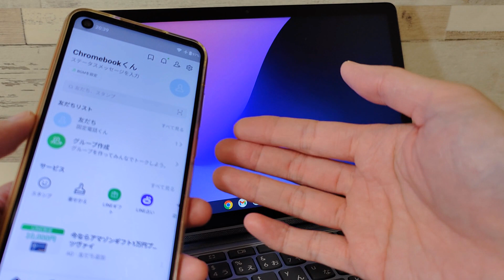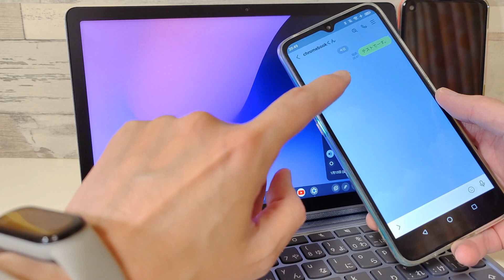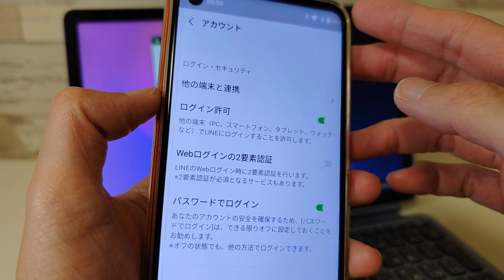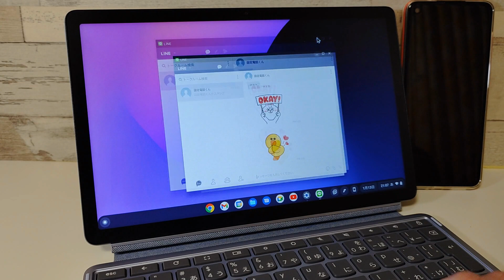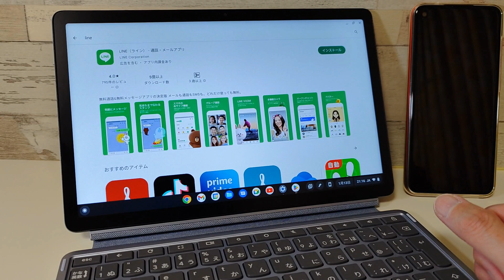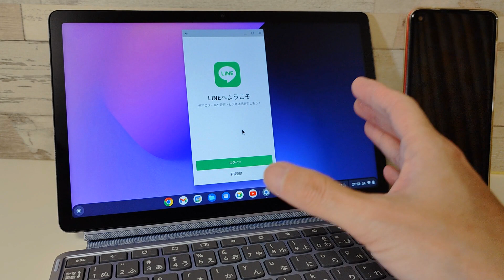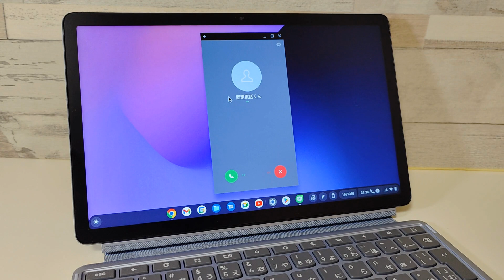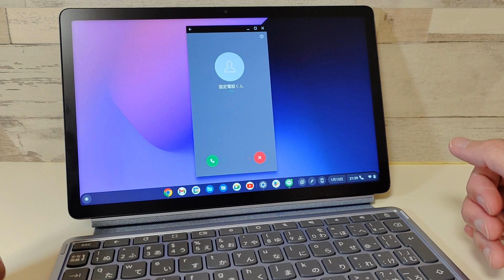ChormebookでLINEを使う3つの方法 スリープ時に通知は来るのか? 【注意】やはりAndroidタブレットの様には使えません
ChromebookでLINEを使う3つの方法を紹介します。

・OS標準機能のPhone Hub
・Chrome 拡張機能
・Android版 フル機能 LINEアプリを

おすすめはPhone Hubと拡張機能の併用です。
デメリットは音声通話ができないことですね😥
Androidタブレットのようにロック状態で通知を受け取ることはできないようですね。